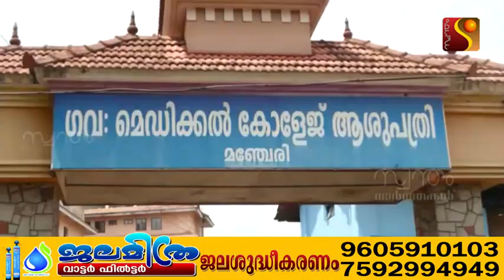ചെങ്കണ്ണ് രോഗം വ്യാപകമാകുന്നു